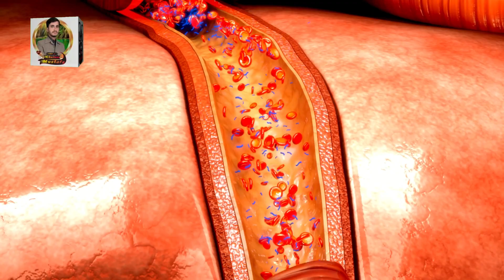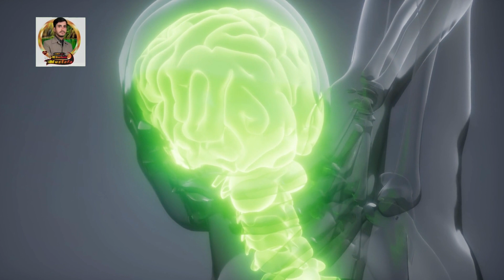STROKE Symptoms Treatment & Recovery - Falij Ki Alamat Aur Ilaj/drghulammustafa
drmustafa Dr Ghulam Mustafa dr ghulam mustaf

What is the cause of Falij?
Paralysis (Brain Attack) / Stroke / "Lakwa" / "Falij" | Jain ...
Stroke or paralysis occurs when a part of the brain gets damaged due to its reduced blood supply. It is similar to a person having a heart attack, when the blood supply of the heart gets compromised.
How to avoid paralysis?
Paralysis: Symptoms, Causes, Diagnosis, Treatment & Prevention
Is There Any Way to Prevent Paralysis?
Individuals must maintain a balanced diet.
Individuals must be active and engage in some exercise for at least 30 minutes a day that can positively affect blood pressure, heart, cholesterol, and body weight.
Individuals must quit smoking.
Medications.
Physical therapy.
Surgical amputation.
Mobility devices (walkers, braces, wheelchairs)
Occupational therapy.
Nerve transfer surgery.